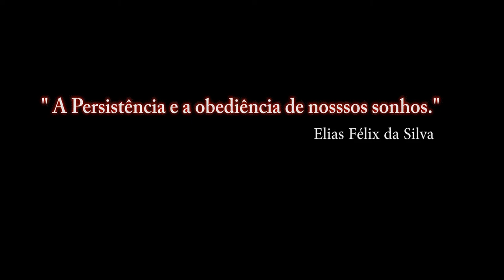DCS:World M-2000C_ Armamento/M 1 / PT-BR